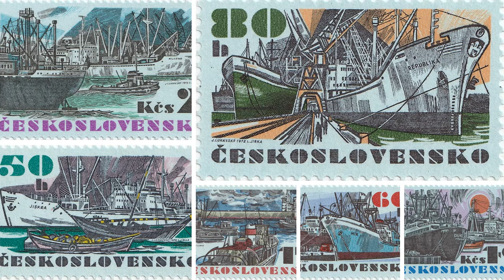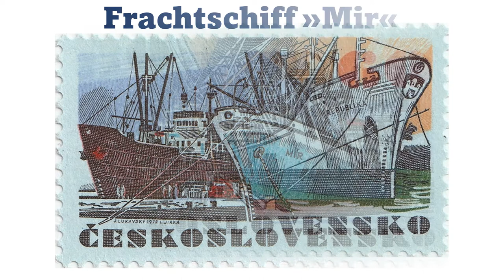Hochseeschiffe der Tschechoslowakei auf Briefmarken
Dass die Tschechoslowakei als Binnenland trotz alledem eine Hochseeschiffahrtsflotte unterhielt, zeigt uns ein Briefmarkensatz von 1972. Im heutigen Video möchte ich euch eben diesen vorstellen und einiges Interessantes über die tschechoslowakische Hochseeschiffahrt näherbringen.

Hallo, ich bin Stefan der Philafuchs, begeisterter Briefmarkensammler und interessiert an Philatelie und Postgeschichte. Ich freue mich, mein Hobby hier mit dir teilen zu können.

Hello, I'm Stefan the Philafuchs, avid stamp collector and interested in philately and postal history. I am happy to be able to share my hobby with you here.

'Blown Leaves' by 'Blue Sky Moon', licensed with permission from the Independent Music Licensing Collective - imlcollective.uk

Michel-Katalog
Mitteleuropa 2011